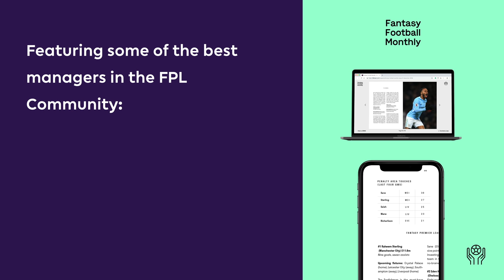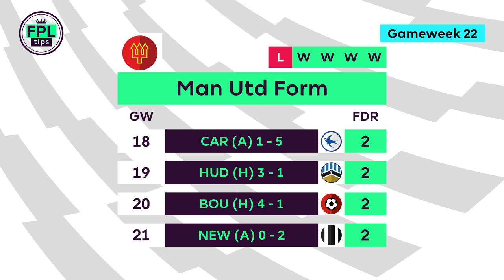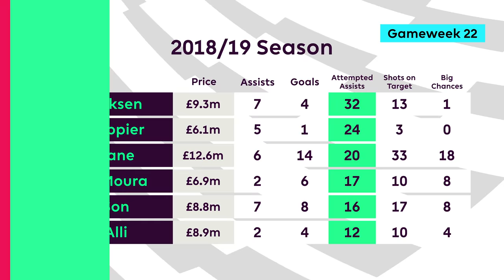FPL PLAYERS TO WATCH: GW22-26 | Rashford, Salah & More! Gameweek 22 | Fantasy Premier League 2018/19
Fantasy Football Monthly brings you strategy, analysis and in-depth discussion on all things Fantasy Premier League, featuring some of the best managers in the FPL Community, including Jay Egersdorff, The General and FPL Fly to name just a few.

Welcome back to another instalment of the ‘Players to Watch’ series, where we’ll be taking a look at 4 players to consider for your FPL team over the next 5 Gameweeks, between Gameweek 22 and Gameweek 26.

If you’d like to join the FPLtips league, the information is as follows:

After just over half of the season, it’s Mohamed Salah who leads the way for total FPL points (151) and no player has provided more points per game than the Egypt international’s 7.2.

Ole Gunnar Solskjær’s appointment at Manchester United has seen a return to a more attack-minded style of play, with Marcus Rashford leading the line and contributing 3 goals and 2 assists across the last 4 league matches.

Christian Eriksen has been directly involved in 11 goals from 13 starts this season, with 5 of those contributions coming in the last 5 Gameweeks.

Alexander-Arnold has now earned starts in each of the last 3 league matches, following his recovery from a foot injury.